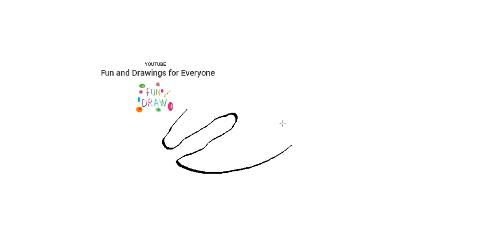Wie man eine Scheibe Lachs zeichnet